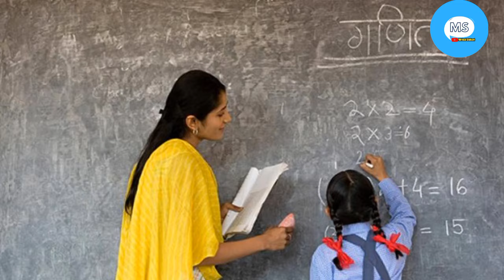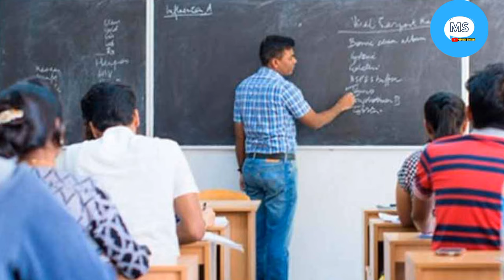দুই জাল শিক্ষকের হদিশ মিললো হাইস্কুলে! organizer teacher Update News Today| Mrinal Shikari